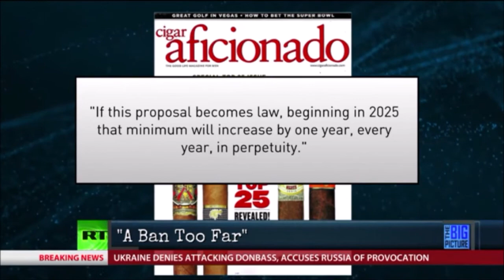Mandate to End ALL Mandates -- and SMOKING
Think there's been a fuss over face masks? Wait'll you hear how some in New Zealand want to discourage SMOKING. Cigar Aficonado magazine calls it "A Ban Too Far."